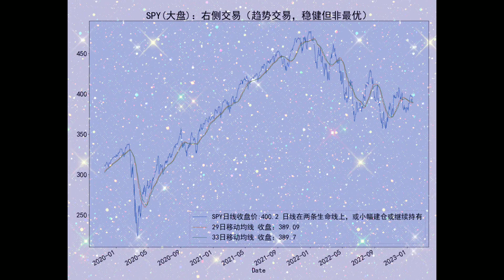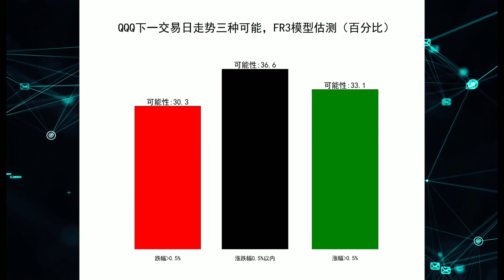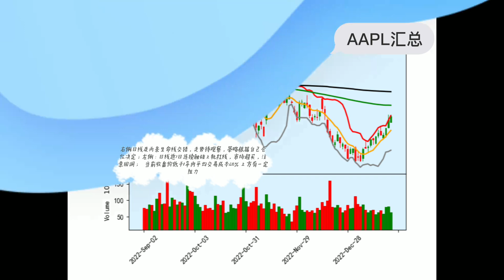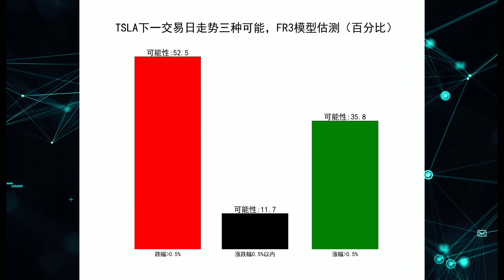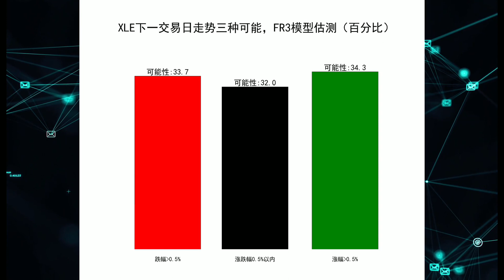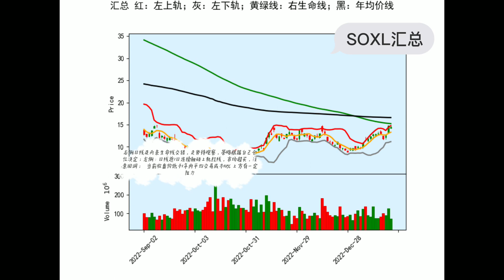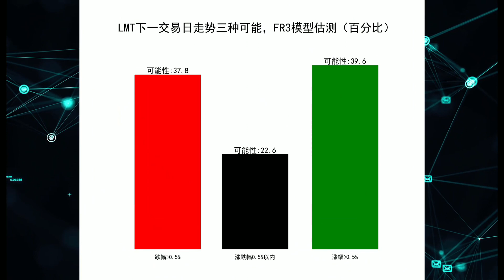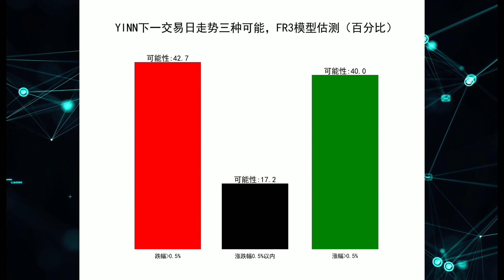1月24日周二 盘后分析：美股 标普、科技、苹果、特斯拉、能源、黄金、半导体、军工 中概指数 (SPY QQQ AAPL TSLA XLE GDXJ SOXL LMT YINN ) 量化交易策略